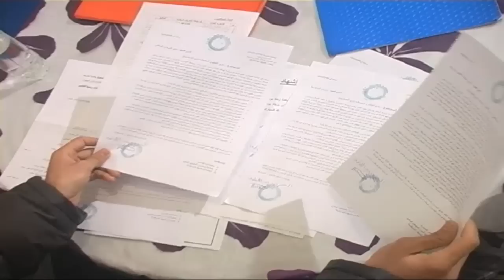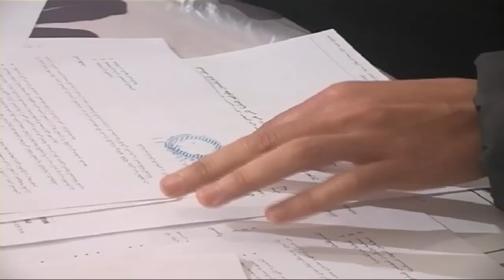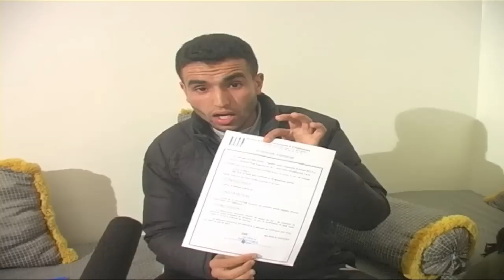فيديو ورثة ببرشيد يطالبون بالتدخل قصد انصافهم و رفع التظلم عليهم .